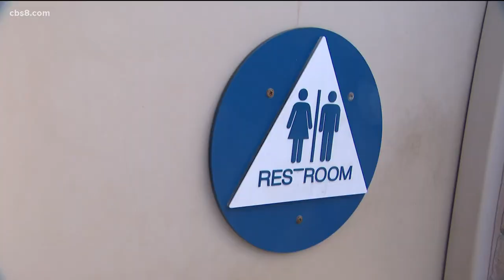Filthy La Jolla bathrooms causing frustration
According to the City, the bathrooms are only cleaned once a day right now, due to staffing shortages.